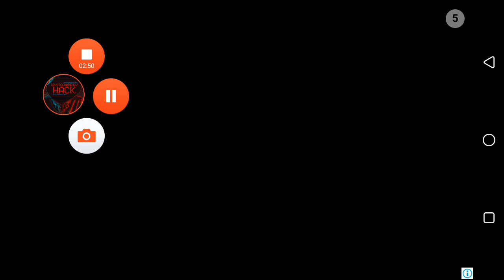Hack Ninja Dash Run [Money] Last Version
Mod
1- Money